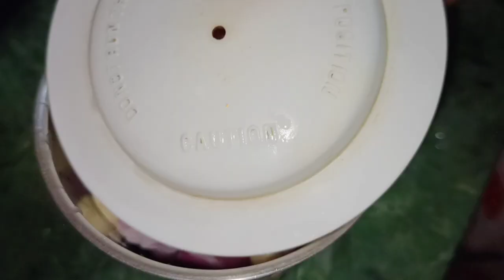Sunday special recipe | মাছৰ কণী মছলা কাৰী ৰেচিপি|Fish egg recipe @Lukumoni vlog Baruah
@Lukumoni vlog Baruah